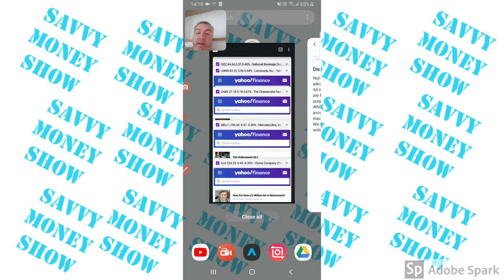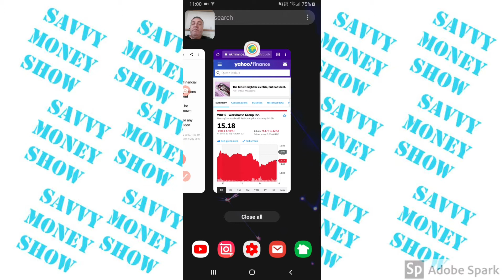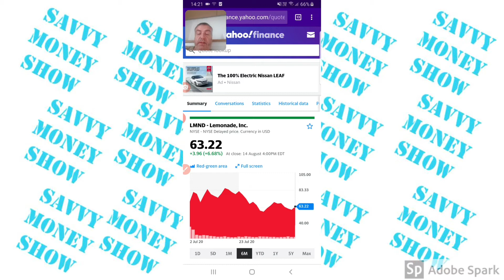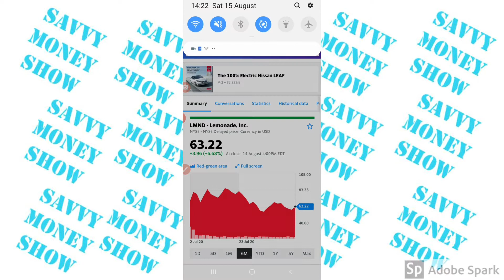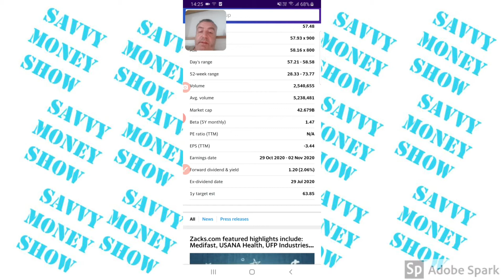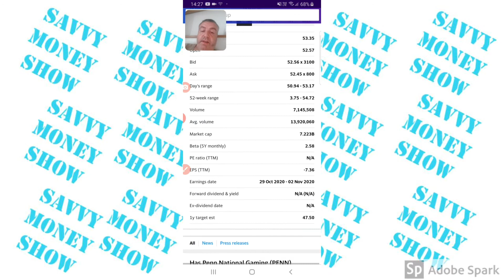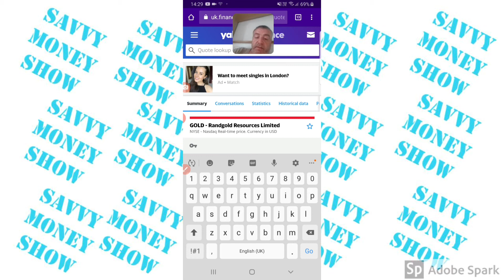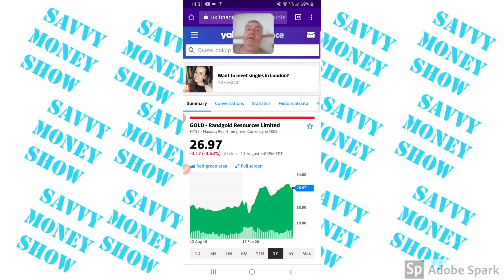Saturdays Stocks 15/08/2020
Tech pack available from Amazon

For 1 free month supply of ink